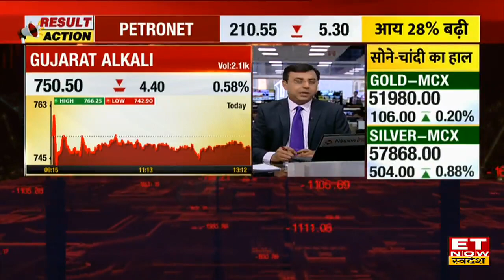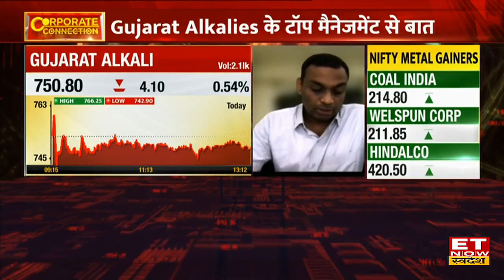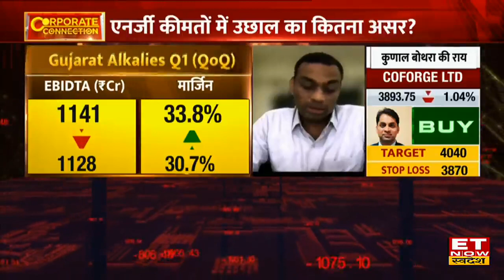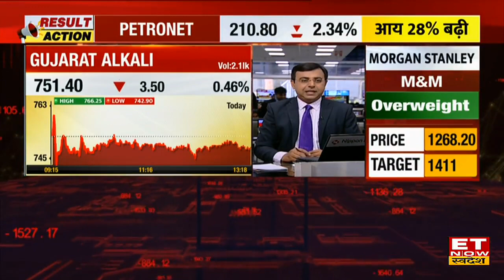Gujarat Alkalies के Q1 Result & Bio ethanol Plant setup पर MD Swaroop P Exclusive | ET Now Swadesh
Gujarat Alakalies के Q1 Result  के कैसे रहे नतीजे, Gujarat Alakalies के MD Swaroop P ने Et Now Swadesh से बात की, बायो एथेनॉल प्लांट सेटअपवकी क्या स्थिति होगी, MD Swaroop P ने कहा की आगे भी मार्जिन स्थिर रह सकते है और एक्सपोर्ट रेवेन्यू में करीबन 20% का ग्रोथ होने की संभवाना है, चिंता की बात है की एनर्जी कीमतों में उछाल हुआ. जाने कंपनी को कितना मुनाफा और घाटा हुआ.
कंपनी का मार्जिन 30.7% से बढ़कर 33.8% हुआ.